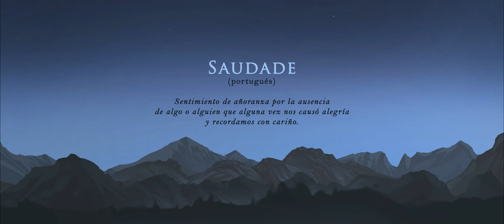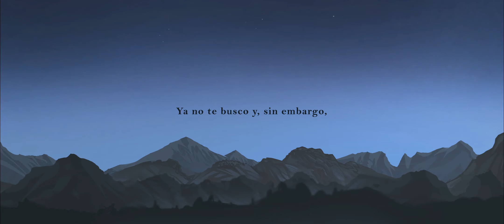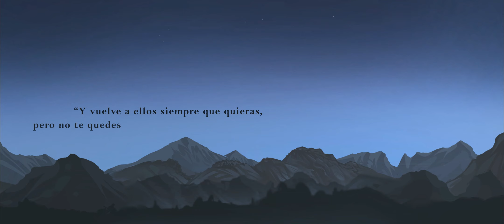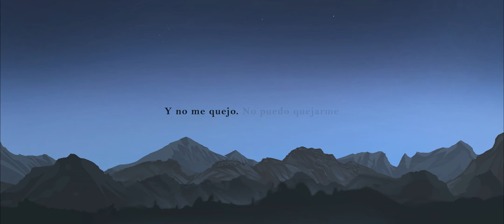Mateo Braga - Saudade (feat. Papina de Palma) (Video Lyric)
Track #10 de mi disco “Yuánfèn: Banda de sonido original de una película que no existe”.

Saudade
(portugués)

Sentimiento de añoranza por la ausencia de algo o alguien que alguna vez nos causó alegría y recordamos con cariño.

Ya no te busco, aunque aún te encuentro
en esta senda que reconstruí.
De alguna forma, lo que dejaste
acompaña a lo que quedó de mí.

Ya no te busco y, sin embargo,
suelo encontrarte en el amanecer,
ese que tan pronto y tan deprisa
nos ha visto envejecer.

Y no me quejo. No puedo quejarme
de todo lo que encontré desde que te perdí,
pero aunque el sol haya vuelto a abrigarme,
ser feliz no es lo mismo sin ti.

Aunque el sol haya vuelto a salir por aquí,

“Atesora siempre nuestros recuerdos”,
alguna vez te escuché decir.
“Y vuelve a ellos siempre que quieras,
pero no te quedes ahí a vivir”.

Por eso, en un aleteo del tiempo,
en nuevos sueños volví a anidar
y, aunque te sigo encontrando a veces,
nunca más te salí a buscar.

Guitarras (nylon): Diego Kuropatwa y Diego Oyhantcabal
Voces: Mateo Braga y Papina de Palma

Grabado, mezclado y masterizado en DosReis por Álvaro Reyes
entre setiembre de 2022 y octubre de 2023.

Producción ejecutiva: Mateo Braga

Producción Artística:
Carlos Darakjian - Proceso creativo y pre-producción
Diego Kuropatwa - Pre-producción, grabación, edición y mezcla
Mateo Braga - Coordinación General

Concepto de arte y diseño gráfico: Mateo Braga
Ilustración de portada y realización de video: Copérnico

"Yuánfèn: Banda de sonido original de una película que no existe" también disponible en Spotify